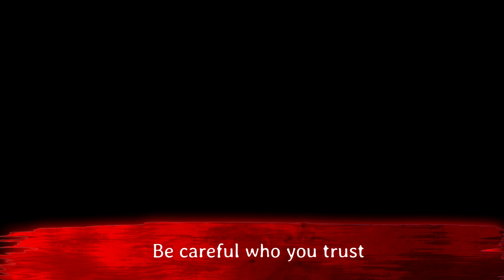One Piece Bounty Rush Halloween Special by Salty Rak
This is a one piece bounty rush halloween special but OPBR way